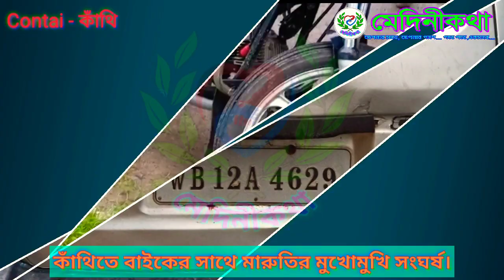কাঁথিতে বাইকের সাথে মারুতির মুখোমুখি সংঘর্ষ।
"মেদিনীকথা" নাম টা মেদিনীপুরের ইতিহাসকে এক অন্য আঙ্গিকে তুলে ধরার প্রচেষ্টা মাত্র। আপাতত আমরা পূর্ব মেদিনীপুর তথা কাঁথি মহাকুমার মত কয়েকটি জায়গার তথ্য গুলোকেই তুলে ধরব সবার মাঝে। ভিডিও গুলো ভালো লাগলে লাইক করবেন। আপনার সাথে আপনার পাশে আমরা সবসময়।
প্রতিদিন নতুন নতুন কিছু তথ্য, খবর, প্রশ্নোত্তর পর্বে অংশগ্রহণ করতে, এছাড়াও নতুন কিছু প্রতিযোগিতা মূলক পর্ব দেখতে হলে আপনাকে join করতেই হবে আজ এখুনি এই লিংক এ।